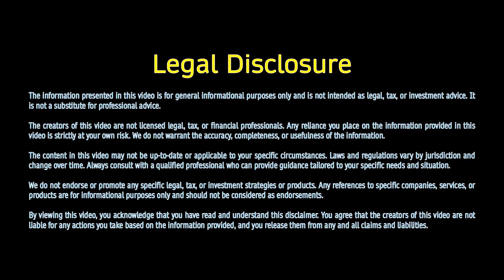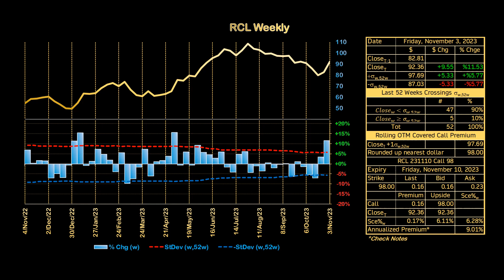Chill Out Music RCL Weekly Market Report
Description:
Week ending Friday November 3rd, 2023

Ticker:
RCL